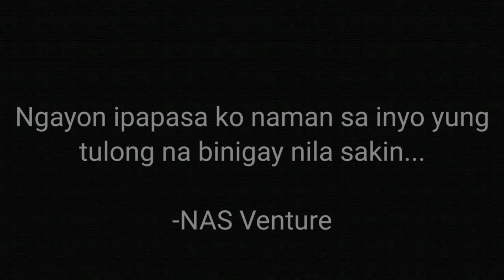Walang mahanap na Bicycle shop dahil gabi na